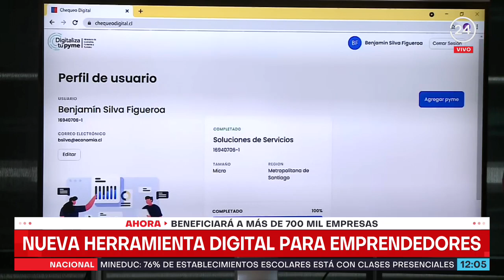Palacios destaca recuperación de la economía: "el que quiere encontrar trabajo lo puede conseguir"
Respecto del cuarto retiro, sostuvo que generaría un alza en el precio de los productos y en las tasas de intereses de los créditos de consumo e hipotecarios.